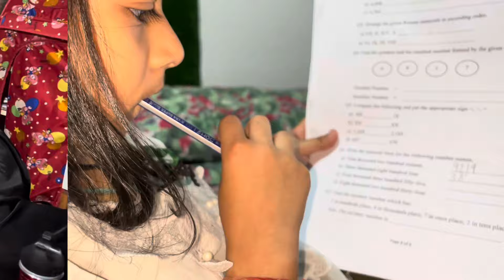HIGH FEVER 🤒 || HOW I WILL MANAGE EVERYTHING… ??? 😳